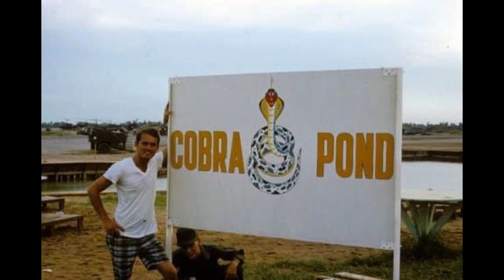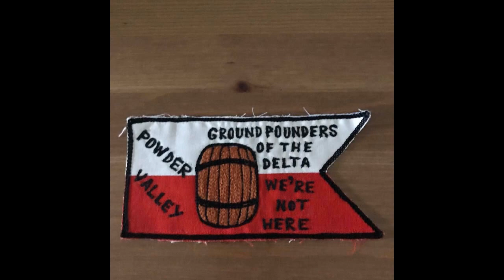vinh long 3